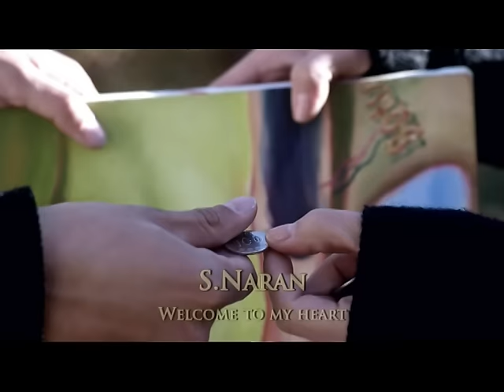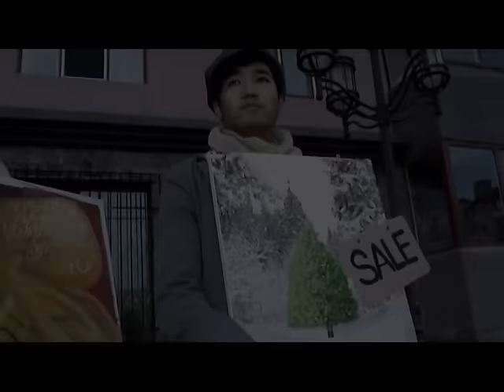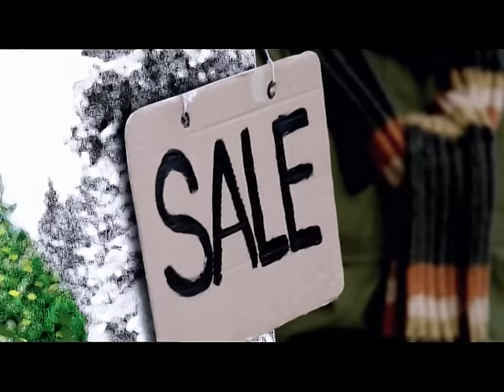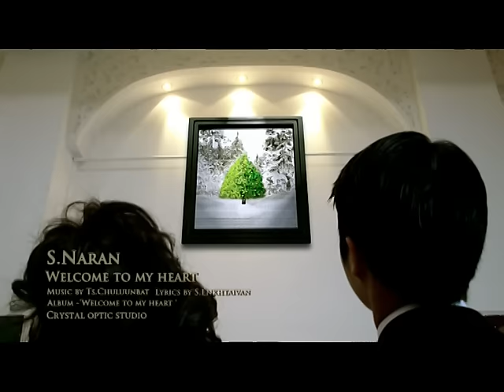Naran - Welcome to my heart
Lyrics by - S.Enkhtaivan
Director & Cameraman - NC33
Crystal Optic Studio 2009